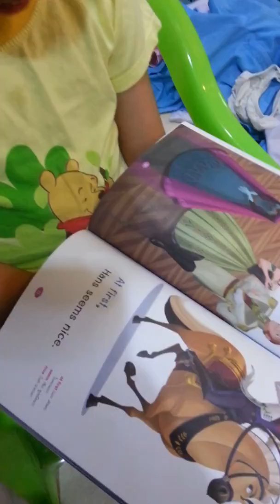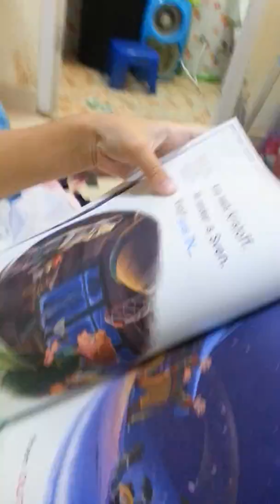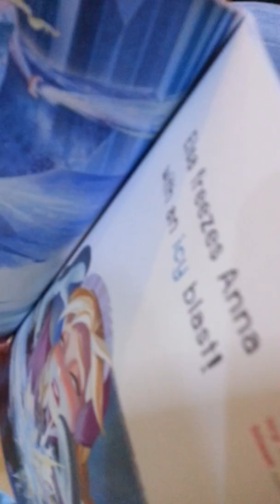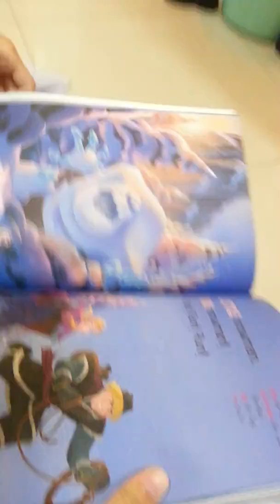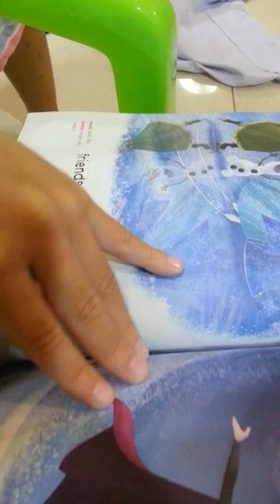Newton Nobel activities(2)